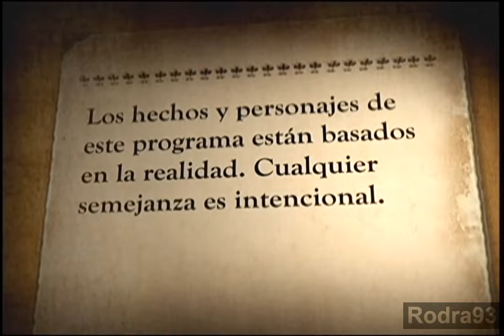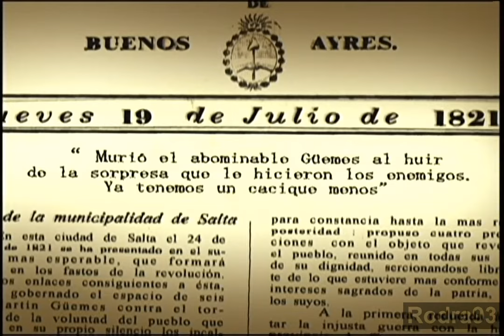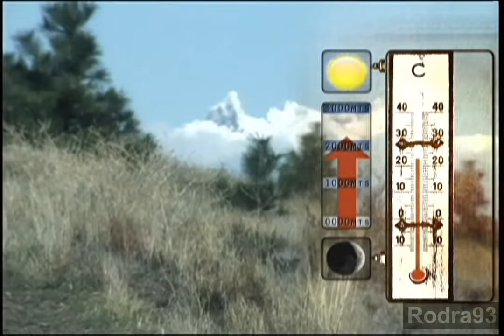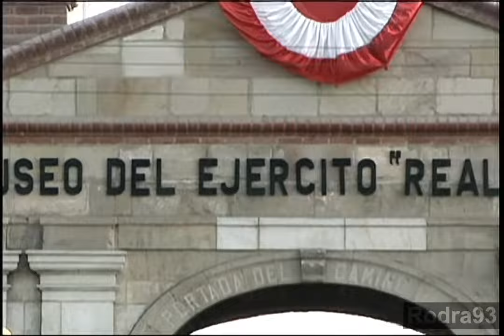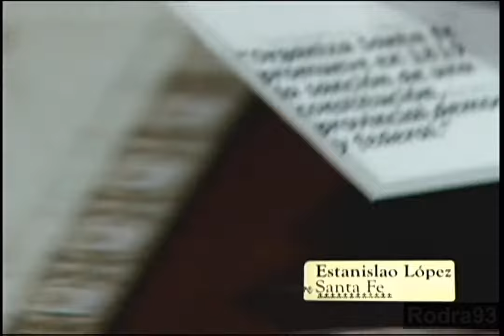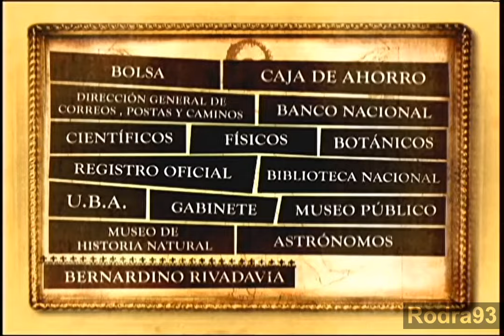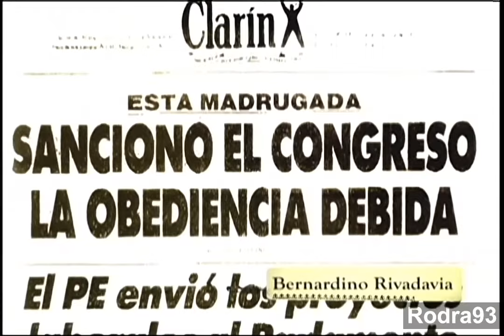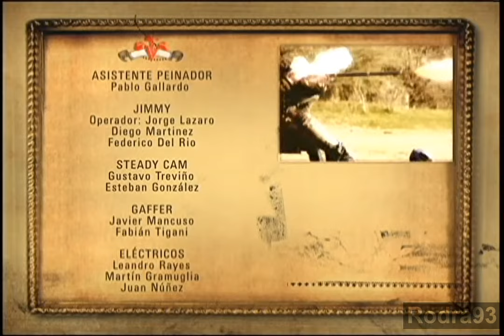Algo Habran Hecho por la Historia Argentina Capítulo 3 "Lo Héroes y Traidores" HD 60fps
Muy Entretenida, bien ambientada, pero con una vision Parcial de la historia... falto explicar un poco mas el Contexto en el que se dieron los hechos, se pierden muchos detalles importantes en el camino, avanza muy rápido la historia y pasar a ser un relato.
"Héroes y Traidores"
Este tercer capítulo de la serie sigue la vida de José de San Martín a partir de 1814 y culmina con el archivo de la primera deuda externa argentina con la Baring Brothers durante el gobierno de Bernardino Rivadavia.
José de San Martín, La Anarquía del 20, Bernardino Rivadavia

Tuve problemas con los códecs de vídeo x lo que utilize otro programa para hacerlo, tiene peor calidad, mas adelante lo actualizo